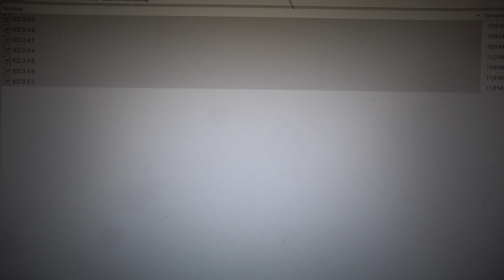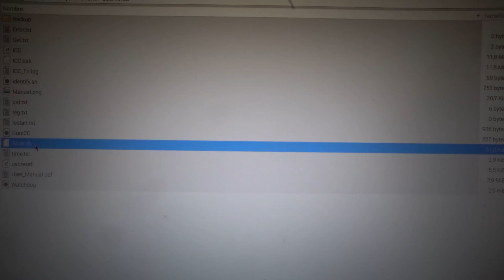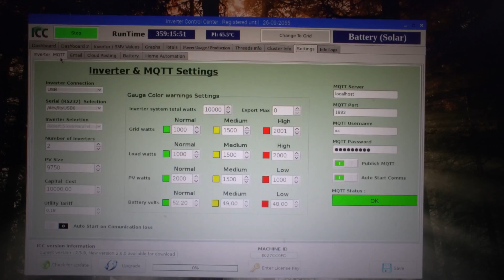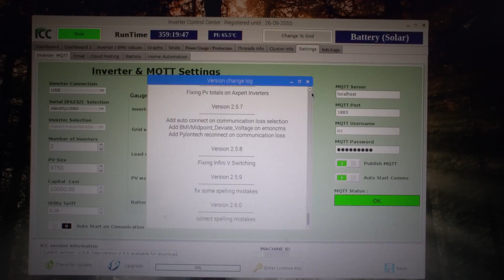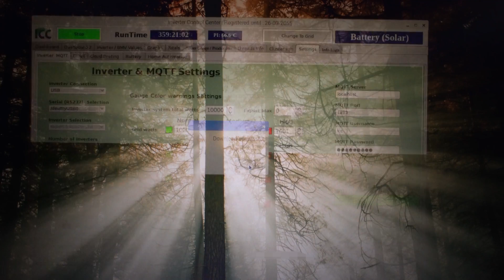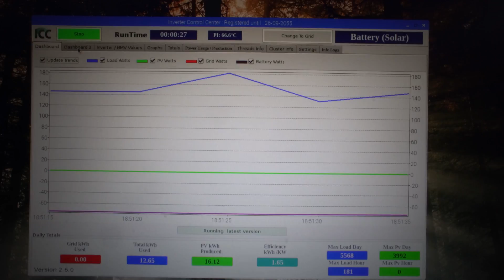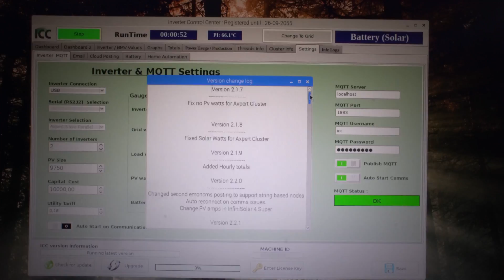🔋 🔌 💻 TUTORIAL Actualizar Versión ICC SOLAR en Raspberry PI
🔋 🔌 💻 TUTORIAL  Actualizar Versión ICC SOLAR en Raspberry PI Sigue el sencillo proceso de actualización en tu Raspberry PI para el software ICC Solar.

Web con el software y versiones disponibles de ICC.